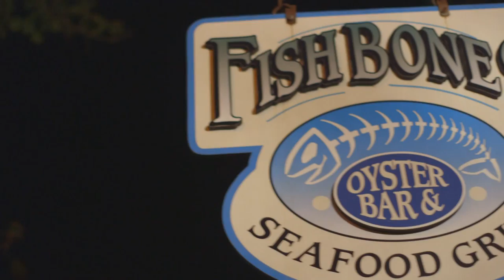Fishbones Oyster Bar - July 2014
Charlottetown, PEI